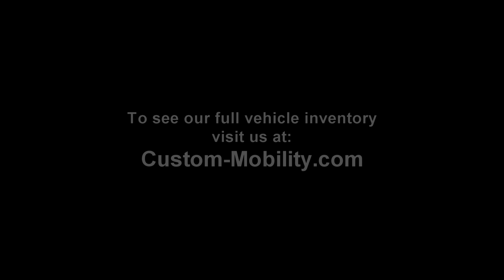2014 Dodge Grand Caravan SXT with Ryno Mobility Manual Rear Entry Ramp